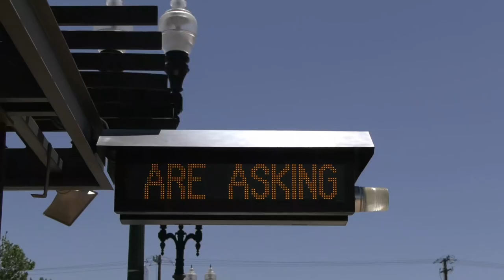Mask Mandates Are Back On Mass Transit In LA County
Masks are back. On public transportation that is,
Robert bridge has the story on the latest mask mandate to hit LA County.